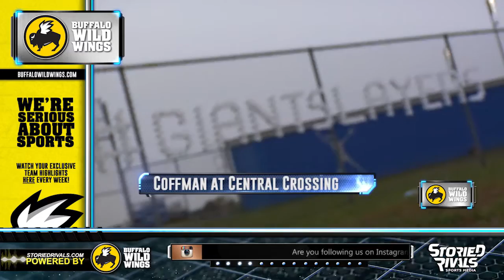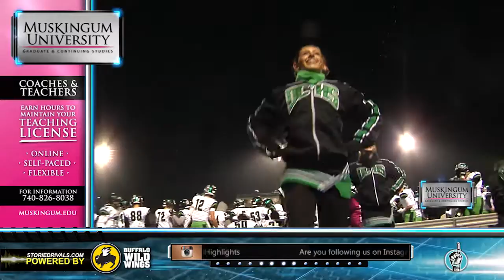HS Football: Dublin Coffman at Central Crossing [10/10/14]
In one of their toughest tests of the season, Coffman passed with flying colors as they staved off a streaking Central Crossing team, 41-21. Junior QB Gunnar Hoak and senior go-to receiver Kyle Marcinick stole the show. Hoak completed 12 passes for 245 yards, 5 TDs and 0 interceptions. Yale commit Marcinick caught 5 of Hoak's completions for 159 yards, 3 of which went for touchdowns. The Comets didn't go quietly, as they put together two quick touchdown drives in the 3rd, pulling within 13. However, the Rocks' defense and run game finished the job to stay perfect.